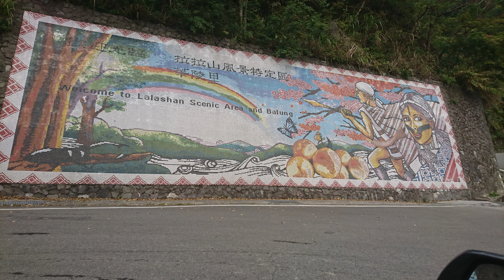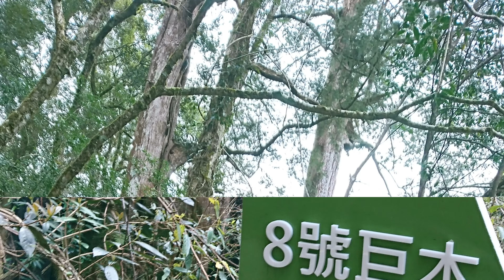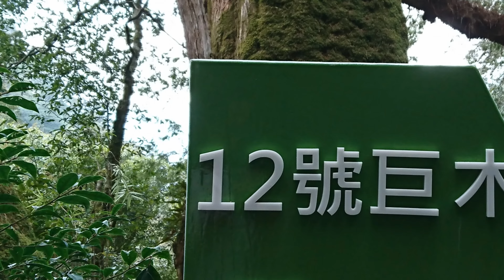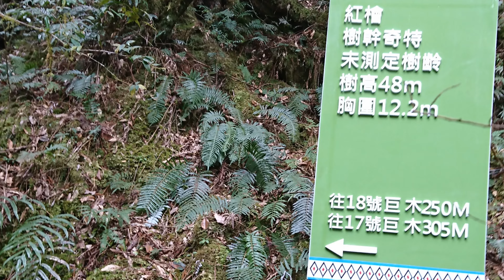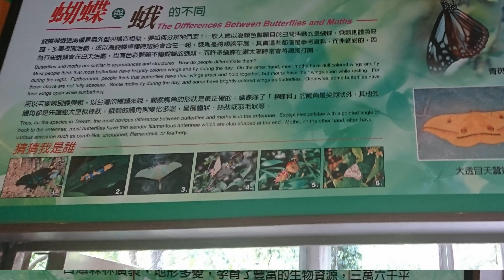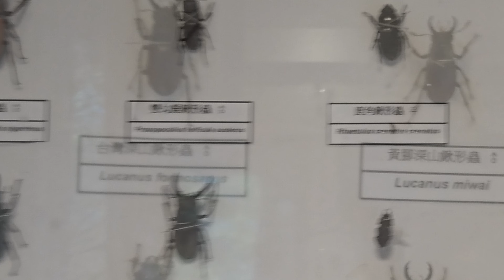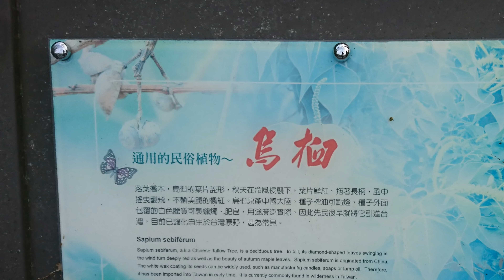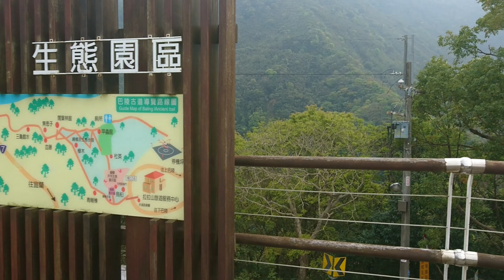桃園市復興區拉拉山景區4k